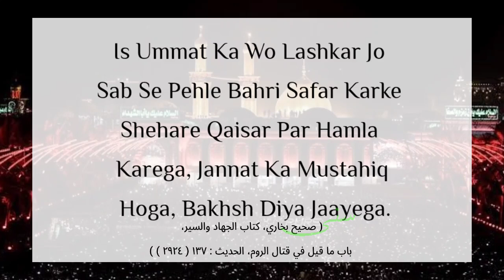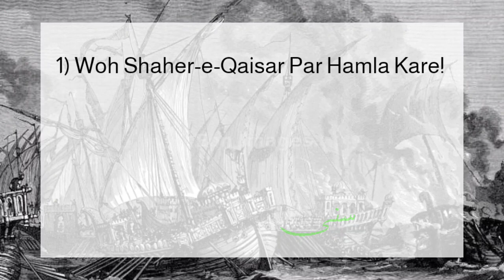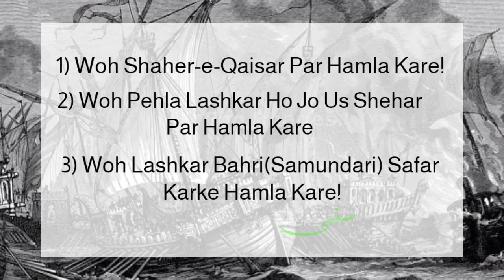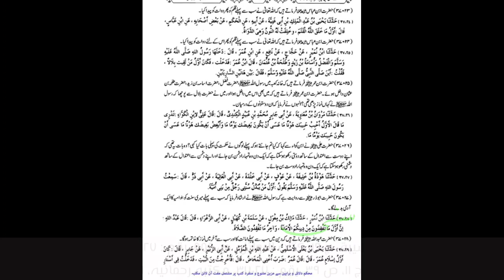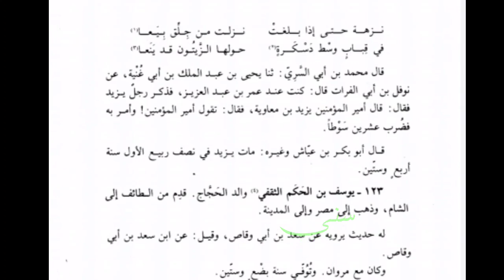Yazidi Jannati Hai Ya Jahannumi |Dr Zakir Naik Exposed | Imam Husain | Muharram | Karbala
Mahina E Rawa Muharramul Haraam Hai, Is Mahine Ka Jaise Hi Zikr Hota Hai To Sab Se Pehle Sayyiduna Imaame Husain رضى اللّٰه تعالى عنه Ki Yaad, Unki Qurbaniyan, Woh Ghamnaak Waqiaat Zehan Me Phir Jaate Hai.

Har Musalman Hi Apne Aap Ko Imaame Husain رضی اللہ عنہ Ka Shaidaayi Batane Me Fakhr Mahsoos Karta Aur Yazeed Ko Paleed Kehne Me Haqq Jaanta Hai, Par Ta'ajjub Hota Hai Un Par Jo Aaj Bhi Khullam Khulla Yazeed Ko Accha Kehne Aur Uski Paleediyyat Ki Himayat Karne Me Lagjaate Hai!

Kabhi To Uske Naam Ke Saath رحمة اللّٰه تعالى عليه Laga Kar Uske Fisq O Fujoor Aur Aadaate Bad Ko Chupane Ki Mazmoom Koshish Ki Jaati Hai!

Kabhi Use Hadeese Bisharat Jis Me Farmaya Gaya Ke : Is Ummat Ka Wo Lashkar Jo Sab Se Pehle Bahri Safar Karke Shehare Qaisar Par Hamla Karega, Jannat Ka Mustahiq Hoga, Bakhsh Diya Jaayega.
( صحيح بخاري، كتاب الجهاد والسير، باب ما قيل في قتال الروم، الحديث : ١٣٧ ( ٢٩٢٤ ) )

Is Riwayat Ke Tehat Yazeed Ko Lakar Tareekh Ko Pase Pusht Kardiya Jaata Hai, Jis Lashkar Me Woh Tha Hi Nahi Usi Me Usko Lazim Karke Zabardasti Use Is Bisharat Ka Mustahiq Qaraar Diya Jaata Hai!.

Maqalate Sharihe Bukhari Me Is Hawale Se Tafseeli Guftugoo Maujood Hai, Jiska Khulasa Ye Hai Ke :

Yazeedion Ko Itna Jaanlena Chachiye Ke Is Bisharat Ke Mustahiq Ke Liye 3 Sharte Is Riwayat Se Lazim Hoti Hai! :

1) Pehli Shart Ye Ke Woh Shahrare Qaisar Par Hamla Kare

Ab Yahan Baz Qustuntuniya Murad Lete Hai, Halanke Is Hadees Me Qustuntuniya Ka Zikr Hi Nahi!, Madina Qaisar Mazkoor, Is Ka Tarjuma Wa Matlab Kisi Lught Ki Kitab Me Qustuntuniya Nahi!

Qaisar Ke Hudoode Saltanat Ka Koyi Bhi Shehar Madina Qaisar Hosakta Hai.

2) Doosri Shart Ye Ke Woh Pehla Lashkar Ho Jo Us Shehar Par Hamla Kare

Jabke Qaisar Ke Shehar Par Sabse Pehla Hamla Khud Huzoor ﷺ Ke Ahde Mubarakah Me 8 Hijri Jumadal Oola Me Huwa, Jiska Naam Ghazwa E Mauta Hai.

Ab Agar Koyi Zidd Hi Kare Ke Madina Qaisar Se Muraad Qustuntuniya Hi Hai To Zidd Ka Koyi Ilaj Nahi Magar Imaame Aali Maqaam Sayyiduna Imaame Husain رضى اللّٰه تعالى عنه Ki Karamat Hai Ke Khaas Is Zidd Ka Ilaaj Bhi Maujood Hai, Hadees Ki Ye Bisharat Us Lashkar Ke Liye Hai Jo Sab Se Pehle Hamla Karega, Aur Jis Lashkar Me Yazeed Shareek Tha Woh Qustuntuniya Par Hamla Karne Wala Pehla Lashkar Nahi Tha!

Pehli Baar Hazrate Sayyiduna Usmane Ghani رضى اللّٰه تعالى عنه Ke Daure Hukumat Me 32 Hijri Me Huwa.
( البداية والنهاية، حصہ ٧، ص ١٦١، مطبوعہ : دار الاشاعت، کراچی۔ )

Doosri Baar 43 Hijri Me
 البداية والنهاية، حصہ ٧، ص ٣٦٣، مطبوعہ : دار الاشاعت، کراچی۔ )

Teesri Baar 44 Ya 46 Hijri Me
( البداية والنهاية، حصہ ٧، ص ٣٦٦،٣٦٩، مطبوعہ : دار الاشاعت، کراچی۔ )

( ابو داود، كتاب الجهاد، باب في قوله تعالى ولا تلقوا بايديكم الي التهلكة، الحديث : ٣٦ ( ٢٥١٢ ) )

Is Tarah Chauthe Ya Paanchi Baar Ke Qustuntuniya Ke Jang Me 49 Hijri Ya Uske Bad Yazeed Qustuntuniya Ke Jang Me Shareek Huwa.
( البداية والنهاية، حصہ ٧، ص ٣٧١، مطبوعہ : دار الاشاعت، کراچی۔ )

Aur Phir Teesri Shart :

3) Ke Woh Lashkar Bahri Safar Karke Hamla Kare!

Halanke Yazeed Khushki Ke Raaste Se Gaya Tha!

To Wazeh Huwa Ke Yazeed Pehli Baar Ke Hamle Me Bilkul Shamil Hi Nahi Aur Na Hi Woh Bahri Raste Se Gaya!

( ماخوذ از : مقالات شارح بخاری، ج ٢، ص ٣٩٩-٤٠٧، مطبوعہ : دائرۃ البرکات، گھوسی، یو‌پی۔ ملخصاً )

Ab Yazeedi Hi Bataye Ke Hadeese Bisharat Ka Mustahiq Kaise Woh Qaraar Paayega ?

Imaam Bukhari رحمه اللّٰه Ke Ustaad Imaam Abu Bakr Ibne Abi Shaiba Ne Apni Musannaf Me Ek Riwayat Darj Farmaayi Ke,

Hazrate Sayyiduna Abu Zar Gifari رضى اللّٰه تعالى عنه Se Marwi Hai Ke Nabiyye Kareem, Raoof O Raheem صلى الله تعالى عليه وآلہ وسلم Ka Farmaan Hai : Sab Se Pehle Meri Sunnat Ko Banu Umayyah Ka Ek Admi Badlega.

( المصنف ابن ابی شیبۃ، ج ١٩، کتاب الاوائل، ص ٥٥٤، رقم : ٣٧٠٢٧، دار القبلۃ، جدۃ - مصنف مترجم ج ١١، ص ٣٩، رقم : ٣٧٠٢٧، مکتبہ رحمانیہ، اردو بازار، لاہور۔ )

Is Riwayat Ko Ghair Muqallidon Ke Muhaddise La Sani Janabe Albani Ne Hi Hasan Qaraar Dediya!
( سلسلة الاحاديث الصحيحة، ج ٤، ص ٣٢٩، حدیث : ١٧٤٩، مكتبة العارف للنشر والتوزيع، الرياض۔ )

Bilkul Inhi Alfaaz Aur Isi Tarah Ke Mazmoon Ke Saath Chand Mazeed Riwaayaat Maujood Hai, Jin Ms Banu Umayyah Ke Us Shakhs Ke Hawale Se Farmaya Gaya :
 یُقَالُ لَہٗ یَزِیْد
Yani Uska Naam Yazeed Hoga.
( مسند ابي يعلي الموصلي، ج ١، مسند ابو عبيدة بن الجراح، الحدیث : ٨٦٨، دار القبلة، جدۃ۔ )

In Ghair Muqallidon Ke Giroh Me Se Ek Tabqa Hai, Jo Apne Aap Ko "Salafi" To Kehte Dikhayi Dete Hai Par Haqiqatan Salaf Jo Muaqqif Yazeed Ke Muamle Me Hai Woh To Zahiran Iske Mutabiq Hi Nahi!

Imam Zahabi رحمه اللّٰه تعالى Apni Tareekh Me Tahreer Farmaate Hai Ke :

Sayyiduna Umar Bin Abdul Azeez رضي الله تعالى عنه Ke Saamne Kisine Yazeed Ko Ameerul Mumineen Kaha, To Aap رضي الله تعالى عنه Ne Usse Farmaya : Tum Yazeed Ko Ameerul Mumineen Kehte Ho ? Phir Use 20 Kode Maarne Ka Hukm Diya.
( تاریخ الاسلام، ج ٥، ص ٢٧٥، دار الکتاب العربی۔ )